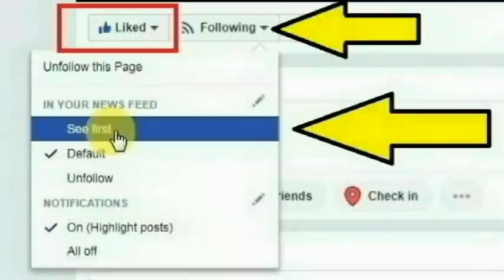இன்று இந்தியாவே கொண்டாடும் கேரளா ரோல் மாடல் அடக்காராஜூ செய்த காரியத்தை பாருங்க | Tamilcure